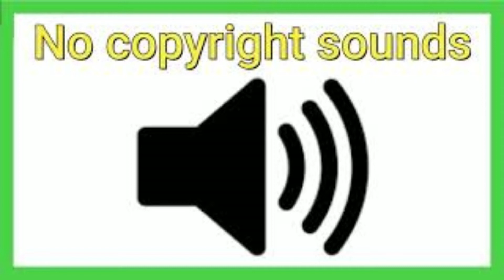Whip + Explosion Sound effect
Who is Sound_effects?
he dose sound effects for your videos & non copyright music hope you guys enjoy your free awesome content!